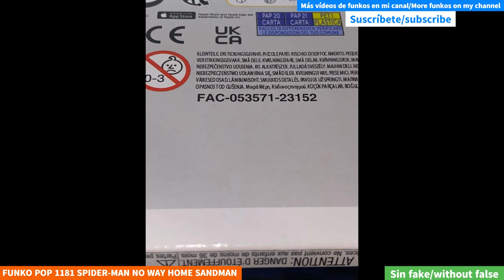UNBOXING FUNKO POP 1181 SPIDER-MAN NO WAY HOME SANDMAN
FUNKO POP 1181 SPIDER-MAN NO WAY HOME SANDMAN funko youtube funkopop spiderman marvel unboxing Funko Pop